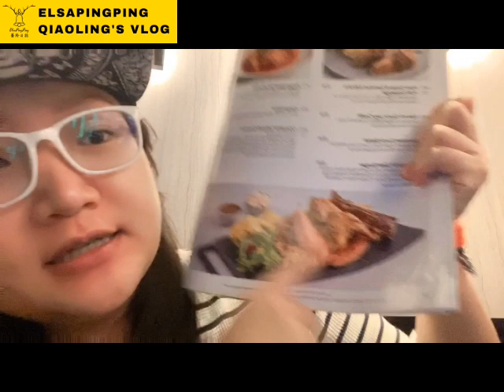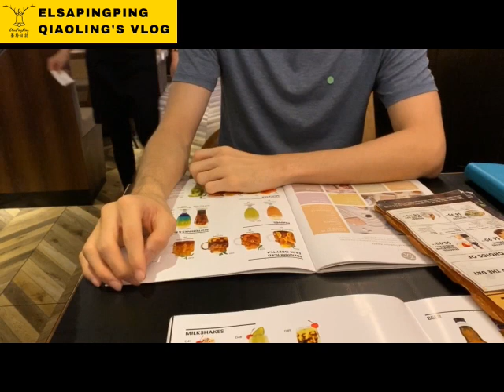新加坡超棒健康烹飪餐廳推薦COLLIN'S Singapore the best healthy cooking restaurant recommendation【ElsaPingPing蕎羚日誌】